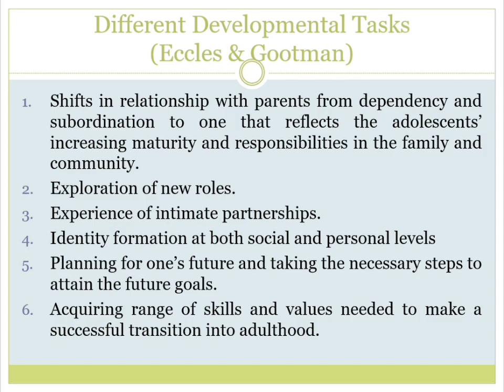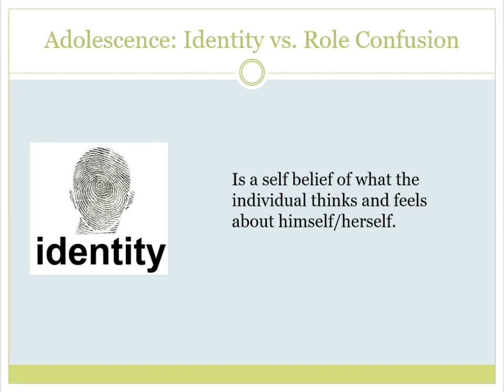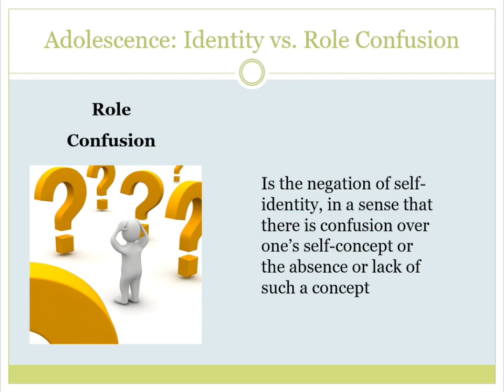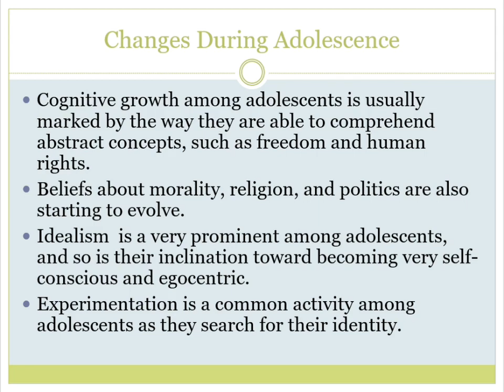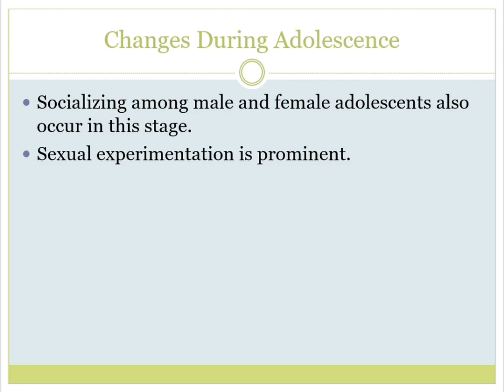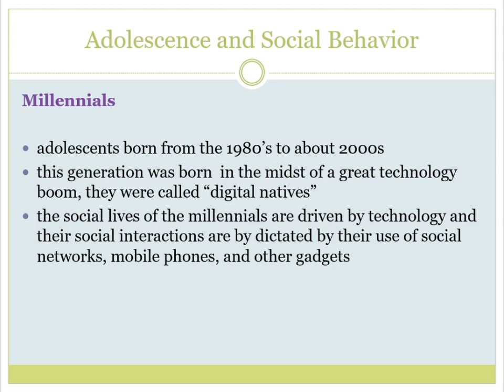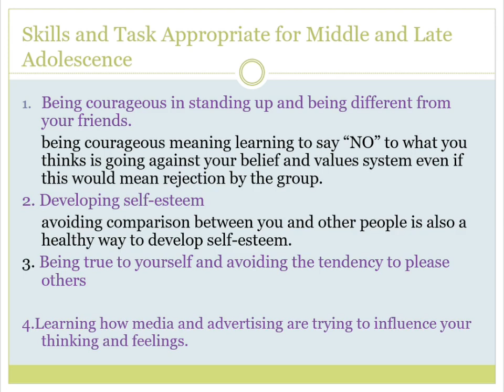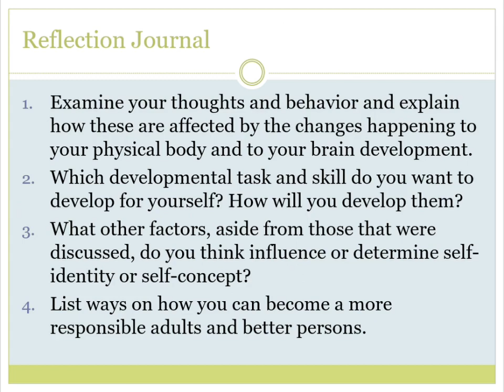Developmental Tasks and the Millennials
Continuation of the lesson under Developmental Stages and Tasks in Personal Development.